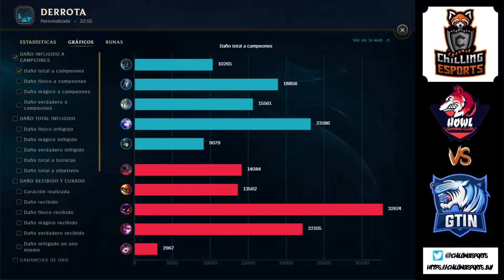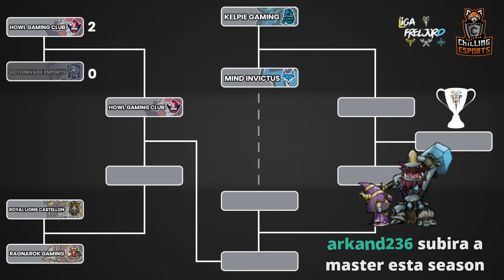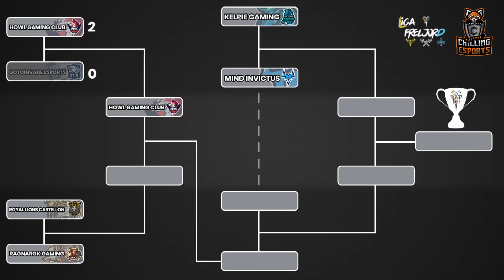BO3 - Go To Invade VS Howl Gaming Club - Partido 2 - Octavos de final - Liga Freljord